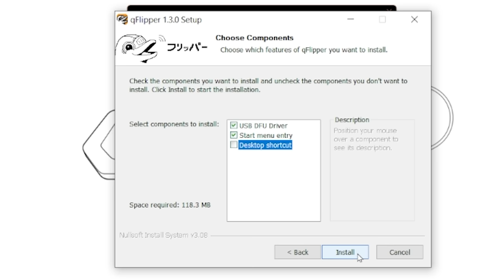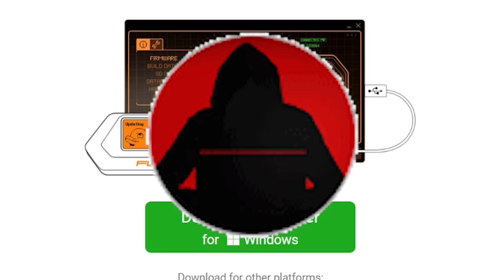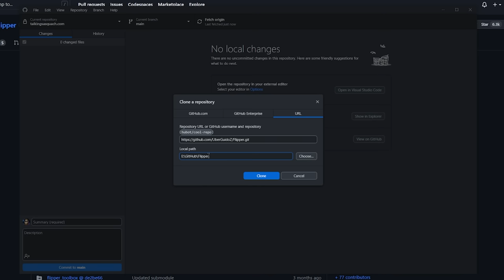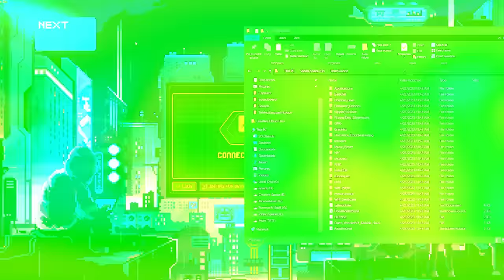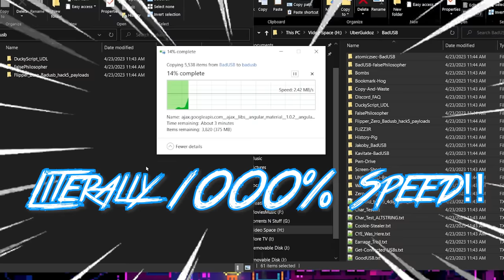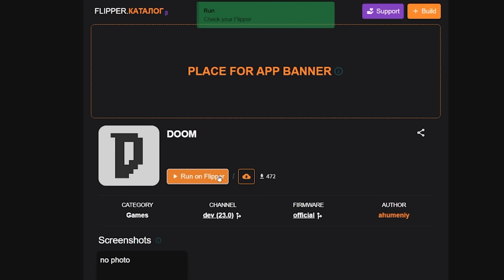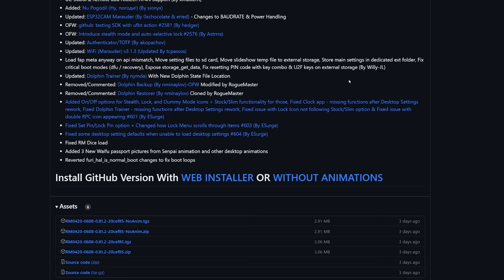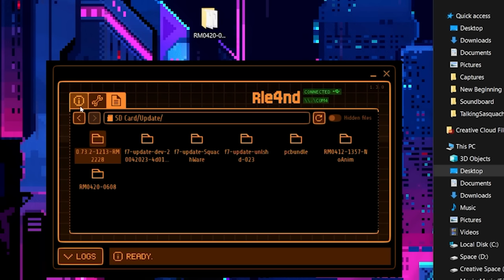The ULTIMATE Beginners Guide to Flipper Zero!! Get ALL the Files & Apps and Install Custom Firmware!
Have you just gotten your Flipper Zero and now you want to get it ready for anything?? Well today I'm going to show you everything you need to know!

00:00 Intro
00:59 Install SD Card
02:05 Install QFlipper
02:58 Update to Latest Official Firmware
04:40 Add Files from UberGuidoz
06:22 Make Microsoft Defender Exclusion for Flipper Folders
10:14 Install Applications via FlipC.org
12:15 Installing RogueMaster (or any) Custom Firmware
16:20 Outtro